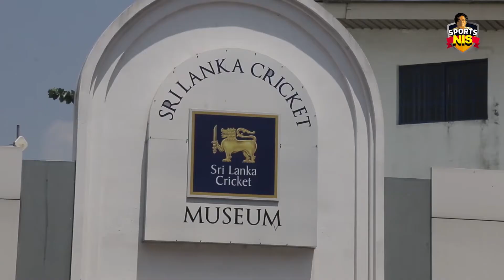රට හැඩ කළ අම්බලන්ගොඩයන්ගේ මතක UPUL THARANGHA AND NILUKA KARUNARATHNE